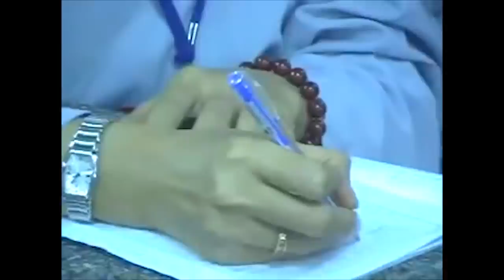Hình ảnh HIẾM HOI của HT Giác Hạnh và TT. Thích Nhật Từ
Hình ảnh quý giá Ht. Thích Giác Hạnh viếng thăm Chùa Giác Ngộ do TT. Thích Nhật Từ trụ trì.